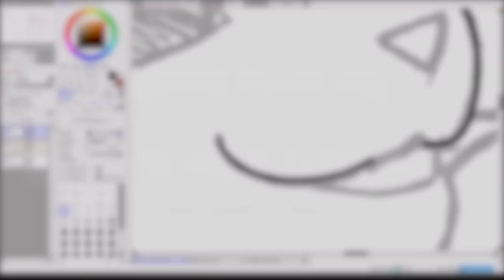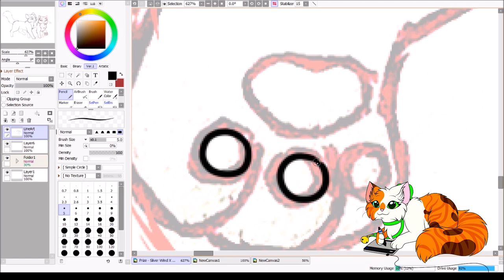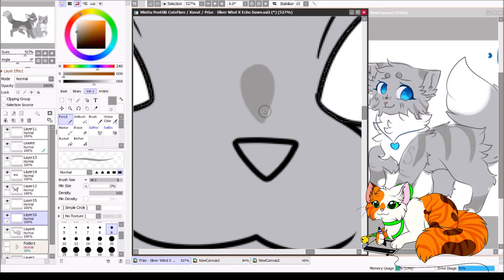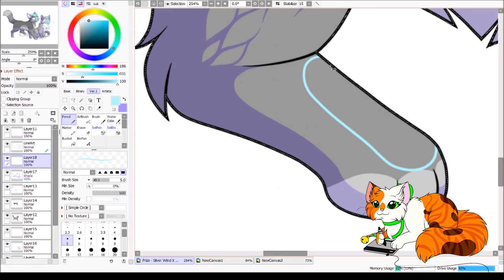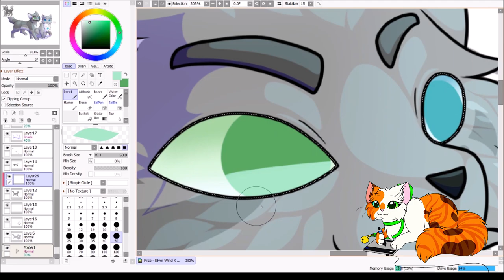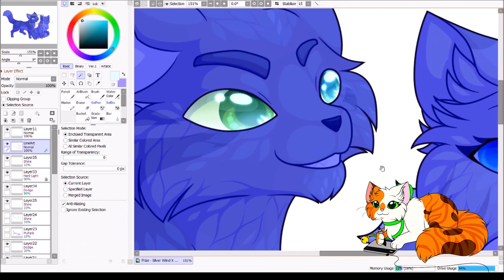Speed Painting ~ Silver Wing X Echo Dawn (contest prize)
*~*~*~PLEASE, Read the Description before any questions!~*~*~*

●My Discord server (everyone is welcome! Remember to read the rules~)

This is one of the Speed Paints that have been sitting on the backburner waiting their time to be uploaded...and now finally they got their chance!

It's been two years since I drew this drawing, however, I am still pretty fond of it~ This drawing was a contest prize for the second place in a drawing contest I held for my comic "Yellow" ^^ I had the pleasure to get to draw these two fluffballs and I was very delighted to do so!

Working with the soft blues was a joy and I am still really proud of the characters' muzzles, especially Silver Wing's! The way I managed to draw his smile gets me to smile, too, and it makes me really happy~ I'm glad that despite being a few years old, I can still fondly look back at old art and feel proud of the bits and pieces I enjoyed working on ^^ Of course, I can confidently say that I have improved in some areas, too, so that's a bonus~

If you don't mind, Comment! If you liked, Like! ♥

●Programs:
for Drawing - SAI2 (PaintTool SAI)
for Recording the screen - OBS Studio
for Editing - Adobe Premiere Pro CC

●Character(s):
Silver Wing (gray tom with bi-colored eyes, belongs to "StormMemes" on DeviantArt)
Echo Dawn (gray-and-white she-cat, belongs to "xKaymeleon" on DeviantArt)

Music/Song: Talk
Artist/Singer: Beave